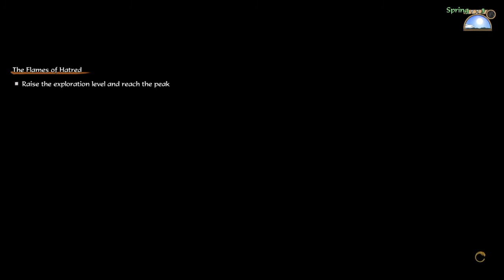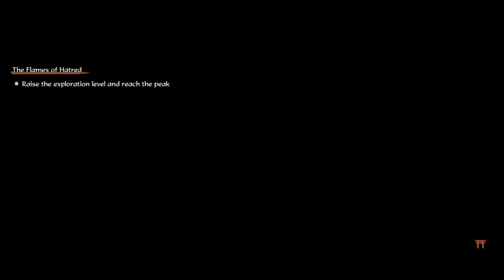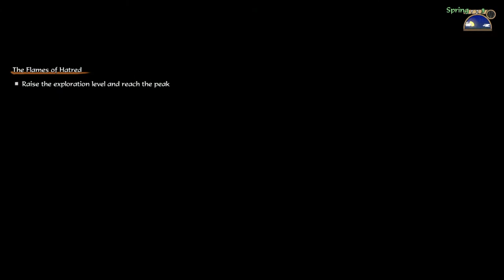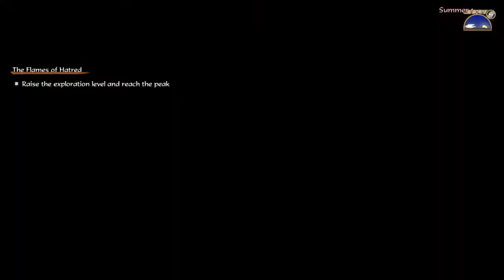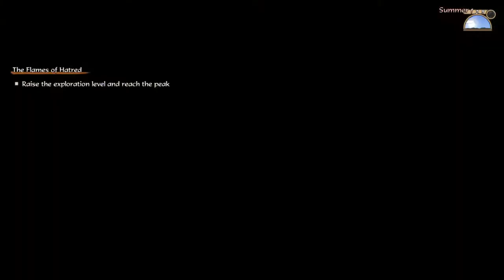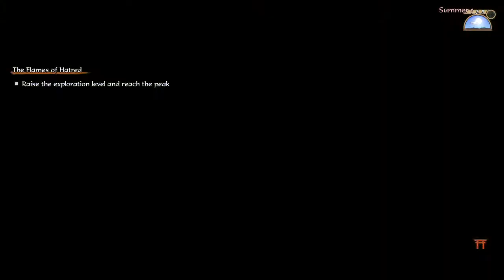Sakuna: Of Rice and Ruin (2021) *Lionhearth704* (59)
Jugando Sakuna: Of Rice And Ruin